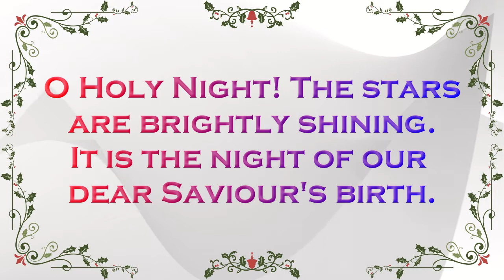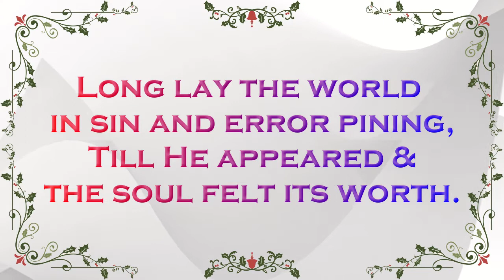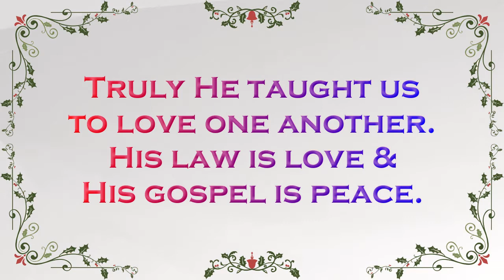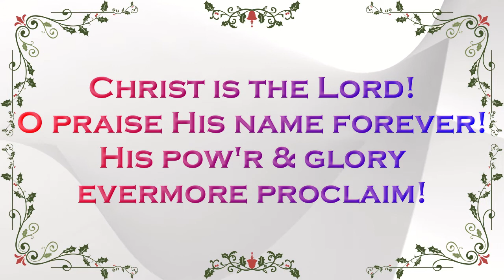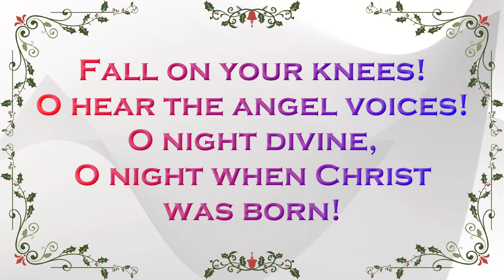O Holy Night | SATB | Piano Accompaniment | Lyrics